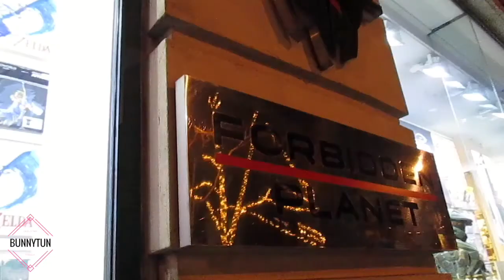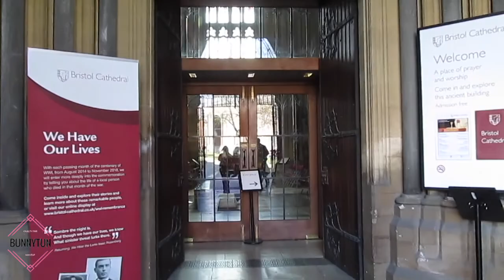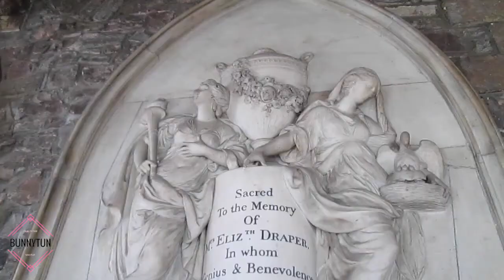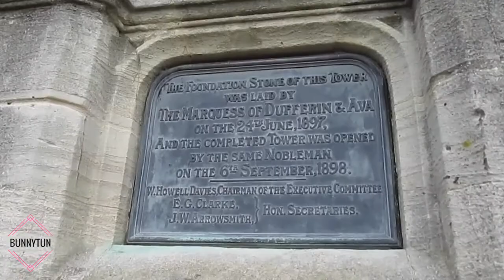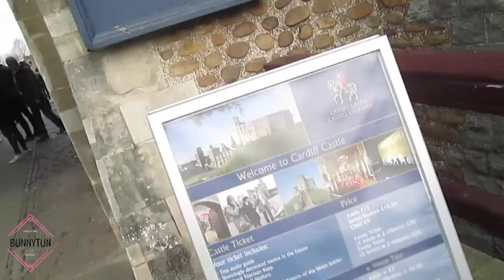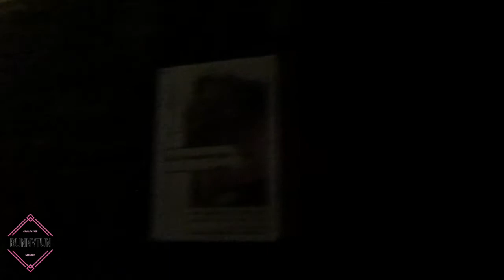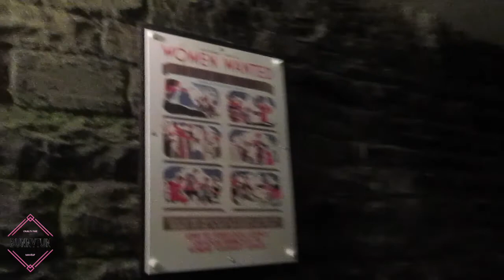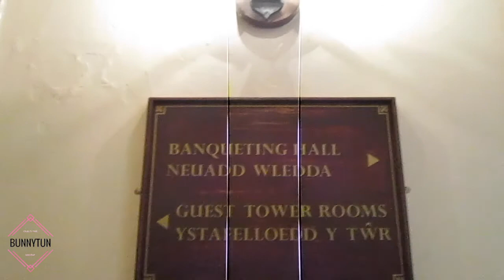Vlog de viaje Pt. 1 || Reino Unido || Bunnytun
Hola Bunnytas!

Este es el link de la parte 2 del vlog, donde cuento mi anécdota mas vergonzosa jajajajaja

Las extrañaba mucho, siento la desaparición tan larga pero ya estamos de vuelta con muchas aventuras que me encanta compartir con ustedes.

Pronto haré mas videos de maquillaje no se preocupen pero mientras quería que vieran donde ando y porque no subí video la semana pasada.

Agradezco mucho el tiempo que se toman para ver este video y también la parte dos.

Espero que tengan un excelente semana, las quiero!

Bunnytun.